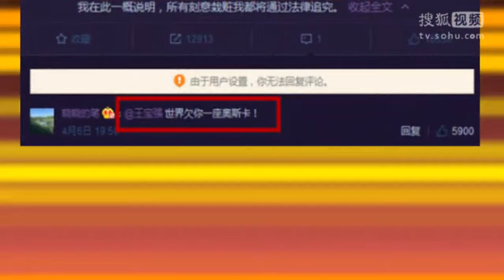马蓉借好友评论嘲讽王宝强：世界欠你一座奥斯卡